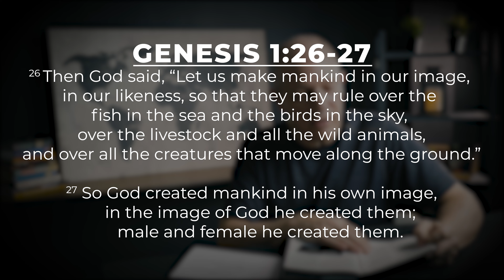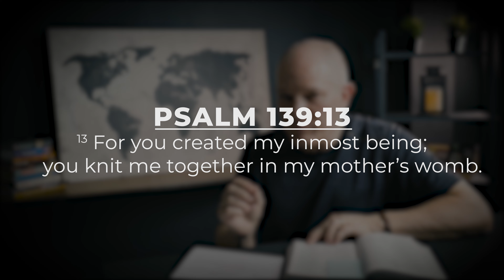CTM DEVOTIONALS // The Power of Identity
Mark Durene, a global worker in Thailand, shares a devotional on our identity as people made in the image of God. Mark highlights the often deep, communal nature in Buddhist contexts, making it challenging for a Buddhist-background person to receive the gospel alone. However, he grants hope through the intentional creation of humanity by a loving God. Consider interceding for Buddhists to see that they have been made in the image of a God who desires that they know their true identity can be found in Him, not in this world.